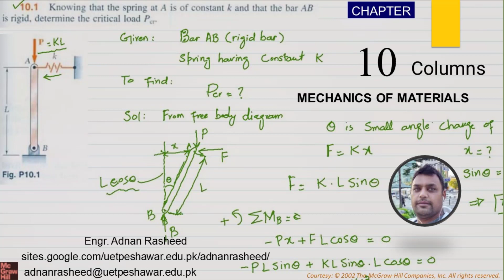Problem 10.1| Chap 10 | Columns | Mechanics of Materials 7 Edition | Beer, Johnston, DeWolf, Mazurek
Chapter 10: Columns
Textbook: Mechanics  of Materials, 7th Edition, by Ferdinand Beer, E. Johnston, John DeWolf and David Mazurek
Chapter 10: Columns
The Course contents covered in this lectures are
Contents:
What is Column?
Stability of Structures
Critical Load & Critical Stress for Column
Euler’s Formula for Pin-Ended Beams
Extension of Euler’s Formula
Sample Problems